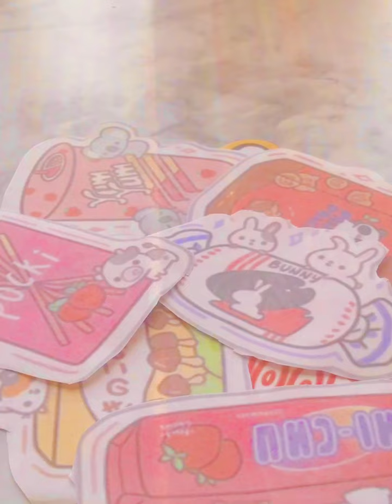CUTEST POCKY GIFT (SAVE FOR LATER)